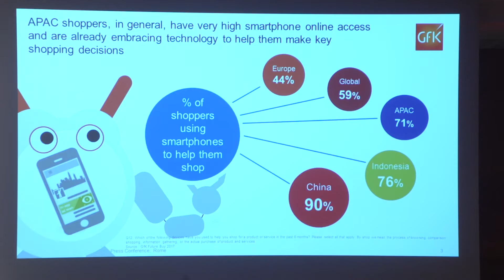Messe Berlin - Họp báo toàn cầu GPC ngành điện tử tiêu dùng và điện gia dụng IFA Berlin 2018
IFA, GPC, hội chợ đồ điện tử tiêu dùng và đồ điện gia dụng lớn nhất thế giới tại Berlin, Phòng Công nghiệp và Thương mại Đức